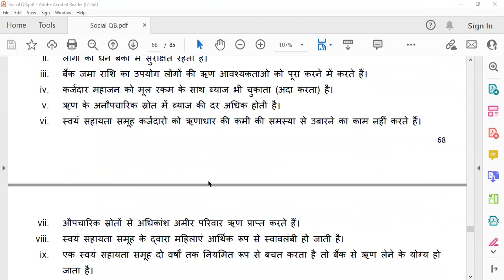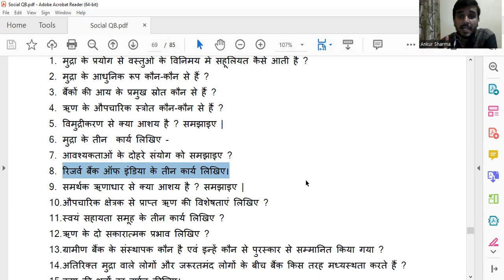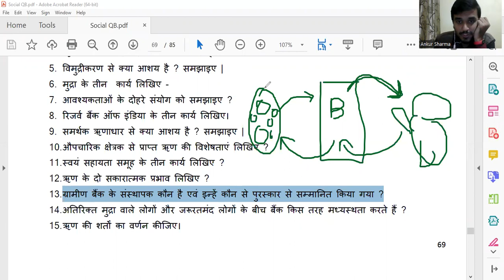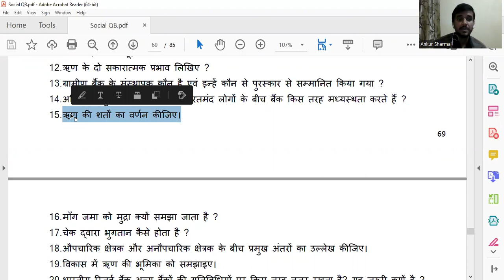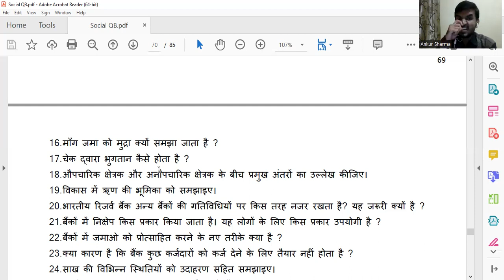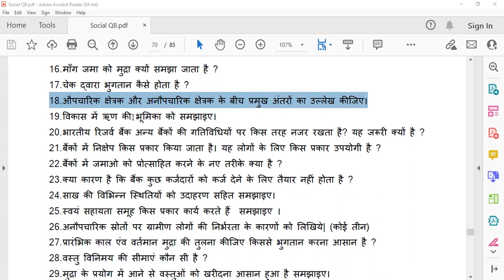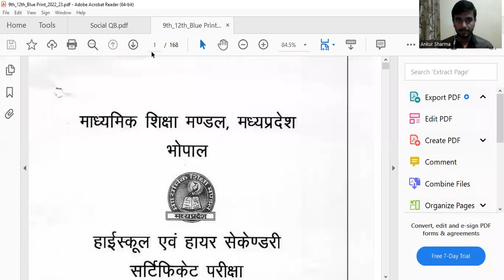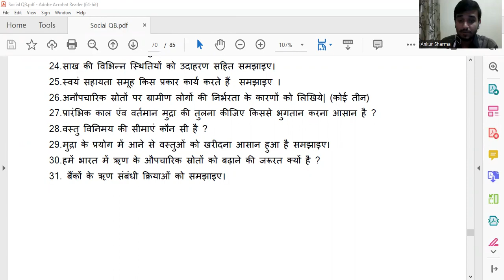Class 10th Online Class | Final Revision | Social Science | Part 46